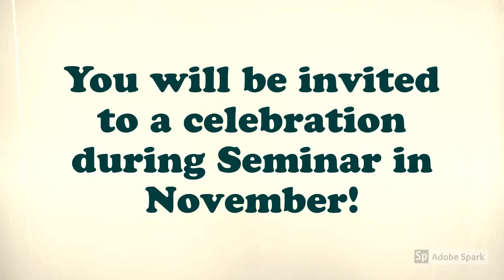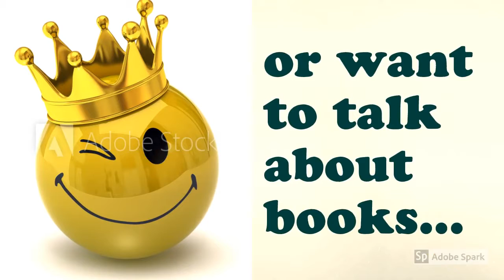Mustang Reading 3X4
Our kickoff video for the 2018 Reading Challenge!